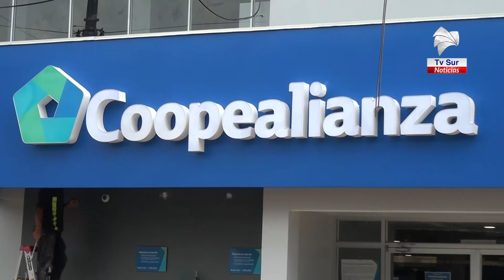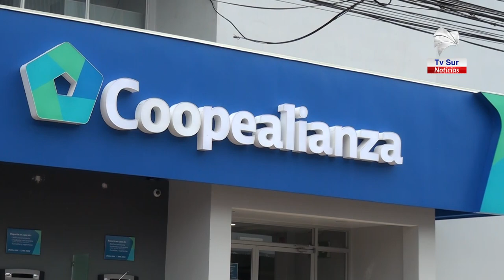Gerente General de Coopealianza estuvo en una entrevista con Tv Sur Noticias